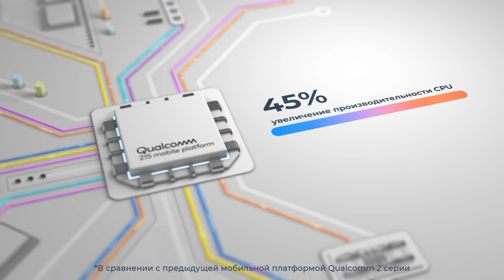Премьера на Shop&Show Vsmart STAR!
Давайте дружить ;)